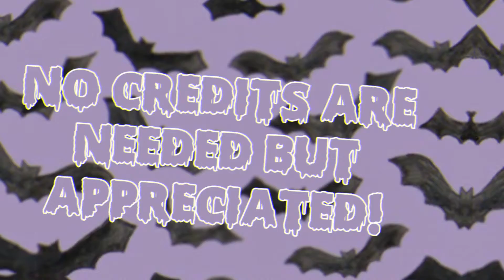5 *FREE* Halloween/Fall gfx pfps! *NO CREDIT* |Clxudy Ava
🎃 HAPPY HALLOWEEN! Yo yo yooooo peeps! Hey yall it's aVA ANYWHO Today I showed u all some Halloween/fall gfx pfps! Sorry for this vid taking forever! But I tried posting as early as I could :)! btw no creds are needed just don't steal! thx for reading/watching ly ! 👻❤

Links for the video 👻 (none today)

┈┈୨ ♡̷̷ ୧┈┈•ﾟ｡
Socials 🔮
ʚInsta Ava (@clxudy_avayt) • Instagram photos and videos🔮
┈┈୨ ♡̷̷ ୧┈┈•ﾟ｡
Creds 🔮
🍬Intro music idk the name.

🍬Video Music: (thematic)
🍬Intro: Me (inspo @gigi plays)
🍬Video: Me ofc
🍬Thumbnail:Me!
┈┈୨ ♡̷̷ ୧┈┈•ﾟ｡
Mini qna ⋆ ˚｡⋆୨୧
✧･ﾟ: *✧･ﾟ:*✧･ﾟ: *✧･ﾟ:*
ʚName |Ava ♡
✧･ﾟ: *✧･ﾟ:*✧･ﾟ: *✧･ﾟ:*
ʚAge |10 ♡ I might be young but... (dont test me)
✧･ﾟ: *✧･ﾟ:*✧･ﾟ: *✧･ﾟ:*
ʚWhat do you use to edit?
|I use Wondershare filmora x ﾂ
✧･ﾟ: *✧･ﾟ:*✧･ﾟ: *✧･ﾟ:*
ʚCan you make me a gfx?
| no Im really busy rn! and they take a lot of time
✧･ﾟ: *✧･ﾟ:*✧･ﾟ: *✧･ﾟ:*
ʚCan I friend you?
| It would not be very fair to others
And for my own privacy so no, But I do
Have my joins on @clxudyyxAvalive
┈┈୨ ♡̷̷ ୧┈┈•ﾟ｡
Uploading schedule ⏲꒱
(this isnt really true. )

sundays|1:30 pm🎃
Thursdays| 2:30 pm 🎃
┈┈୨ ♡̷̷ ୧┈┈•ﾟ｡